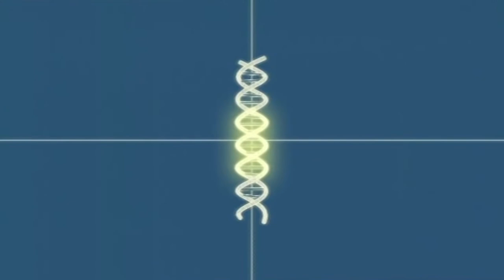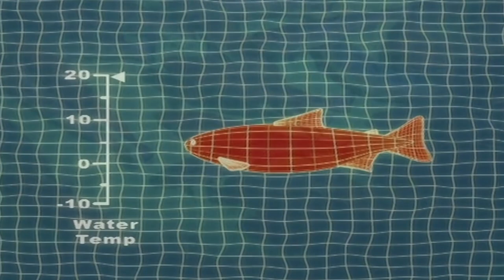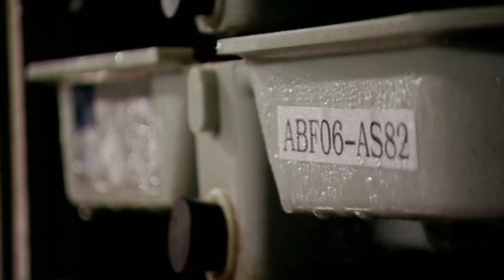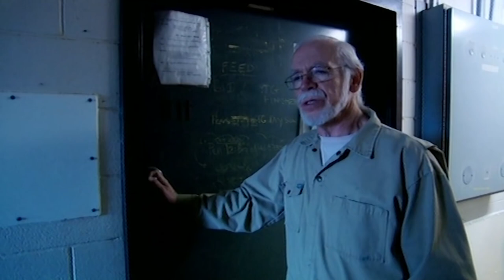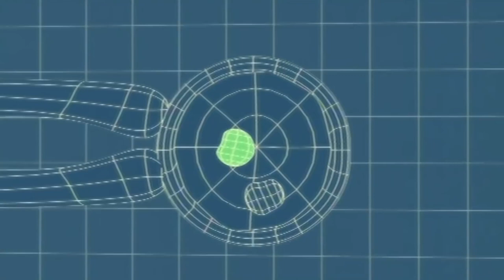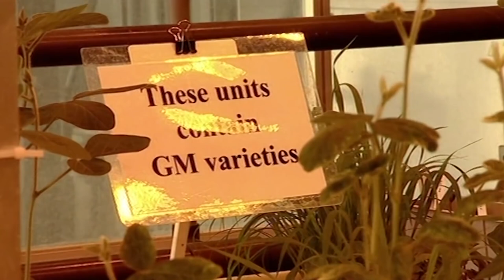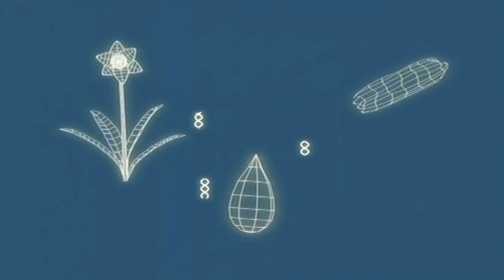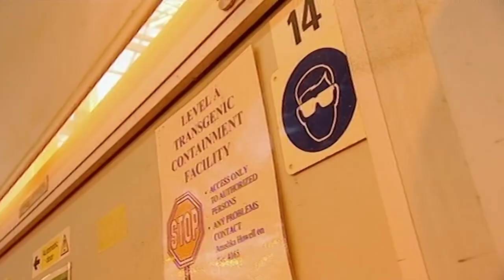ANIMAL PHARM - INSIDE GMO TRANSGENICS AND CLONING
A documentary that explores the world of selective breeding, transgenics and cloning.